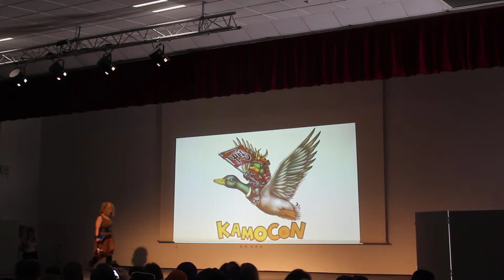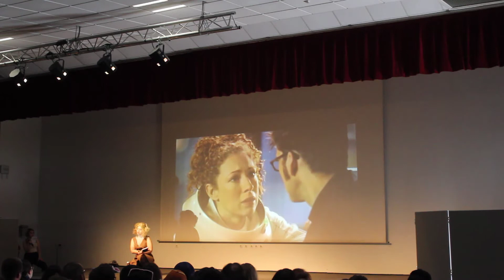Kamo Con 2 - Cosplay du Dimanche - 6/23